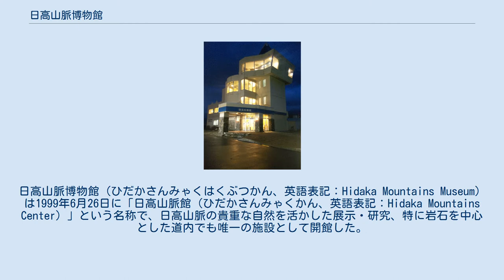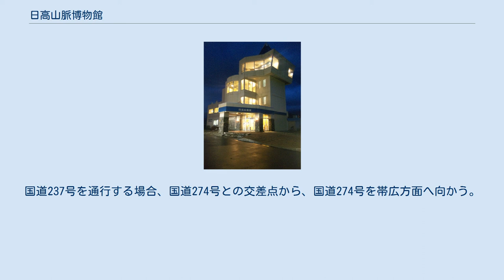日高山脈博物館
日高山脈博物館（ひだかさんみゃくはくぶつかん、英語表記：Hidaka Mountains Museum）は1999年6月26日に「日高山脈館（ひだかさんみゃくかん、英語表記：Hidaka Mountains Center）」という名称で、日高山脈の貴重な自然を活かした展示・研究、特に岩石を中心とした道内でも唯一の施設として開館した。
 文字通り足元から地域の自然に目を向けてもらい、輪を広げることでひいては地域の活性化に寄与する施設となることを目指している。
 2004年10月19日に登録博物館となった（北博登第52号）。
 2012年4月1日には、現名称である「日高山脈博物館」へ改称した。
 2018年4月には、日高山脈博物館紀要「日高山脈研究」を創刊した。
 道の駅樹海ロード日高内にある。
常設展示は、4階までの各フロアにテーマを設けている。
主たる展示は地質学・岩石学系であるが、登山史や登山ルートの展示、氷河地形や動物学、植物学などの自然史系の展示フロアもある。
 学芸員については地質学・岩石学系の学芸員が配置されているが、日高山脈の自然、動物学や植物学などに関する普及活動は、外部から講師を招聘するなどして、幅広く展開しており、館による調査研究活動や社会教育活動も、地質学・岩石学がメインであるが、外部との協力を得て自然史系に渡って展開されている。
 また、岩石カッターや研磨台、偏光顕微鏡などは、一般にも開放されており（申請が必要）、地質学・岩石学の研究活動も支援している。
 4階までの各フロアに、それぞれテーマを設けて展示を行なっている。
 国道274号沿い道の駅樹海ロード日高内にある。
国道237号を通行する場合、国道274号との交差点から、国道274号を帯広方面へ向かう。